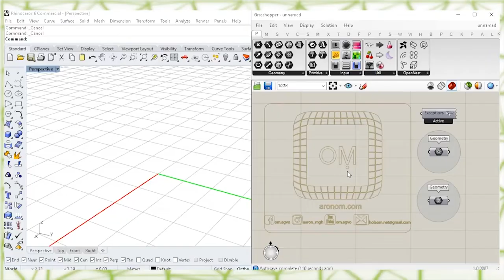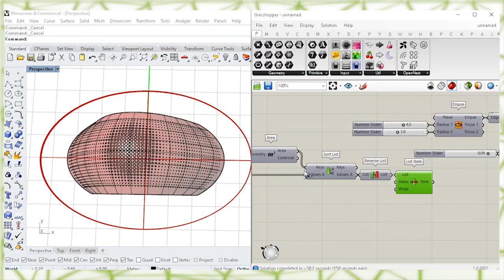attractor - grasshopper rhino